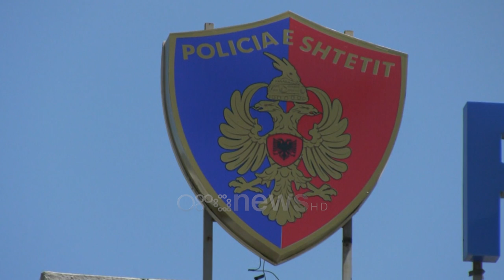Arrestohet në Turqi Ibrahim Lici, në kërkim për vrasjen e vëllezërve Bilali dhe Endri Mustafës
Autoritetet turke kanë vënë në pranga Ibrahim Licin, të riun e shumëkërkuar nga drejtësia shqiptare për disa ngjarje të rënda në qytetin e Shkodrës. Ai është arrestuar në Turqi 6 ditë më parë ndërsa autoritetet shqiptare kanë përcjellë dosjen për ekstradimin e tij. Lici dyshohet për disa krime të rënda mes të cilave edhe ekzekutimi i Endri Mustafës dhe vrasja e vëllezërve Bilali në Shkodër në vitet 2019 dhe 2021.

Arrestohet në Turqi i shumëkërkuari i drejtësisë shqiptare Ibrahim Lici, i cili figuron në listën e Interpol Tiranës me disa akuza të rënda.

Ora News mësoi së arrestimi është bërë nga autoritetet turke në në 19 tetor te ketij viti, ndërsa rezulton se ishte larguar në Turqi që në 24 korrik të vitit të kaluar.

Menjëherë pas marrjes së informacionit për kapjen e tij në Turqi, autoritetet shqiptare kanë kërkuar ekstradimin e tij në Shqipëri për tu përballur me drejtesinë.

Ibrahim Lici, djali i ish-këshilltarit bashkiak Mustafa Lici, dyshohet si autori kryesor i vrasjes së dy vëllezërve Bilali në Shkodër, por edhe për bashkëpunim në ekzekutimin e Endri Mustafës në maj 2021.

Pas ngjarjes policia arrestoi Arsen Stojkun 29 -vjeç dhe Mislim Ramën 23 -vjeç, ndërsa kishte shpallur në kërkim Ibrahim Licin.

Të gjithë bashkë, referuar provave policore, dyshohet se morën pjesë në ekzekutimin e vëllezërve Ibrahim dhe Astrit Bilali më 30 mars 2019 ne Shkodër.

Gjatë veprimeve hetimore u bë sekuestrimi i një automjeti, tre aparateve telefonike celulare, të cilët janë përdorur nga autorët gjatë kryerjes së veprimeve të tyre.

Astrit Bilali është babai i Astmer Bilali, i arrestuar si pjesë e grupit “Bajri” në Shkodër.

Biznesmen i njohur kishte në pronësi të tij një resort hipizmi, pasion të cilin ja ka trashëguar edhe djalit të tij, Astmer Bilali.